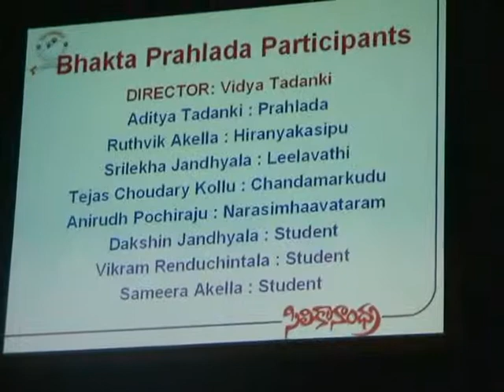Prahalada Part 2 written by Radio Annayya by Telugu Thota students,Irvine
Prahalada  Telugu play performed in Silicon Andhra 's celebrations iin 2006 Bay Area by students of Telugu Thota Irvine, CA directed by Vidya Tadanki

Aditya Tadanki,Srilekha Jandhyala, Ruthvik Akella, Tejas Kollu,Vikram Renduchinthala,Dakshin Jandhyala, Vineel Yarlagadda,Pushkar Lanka,Anirudh Pochiraju